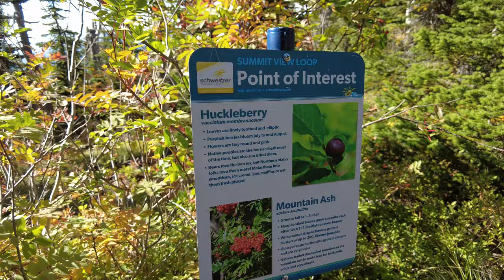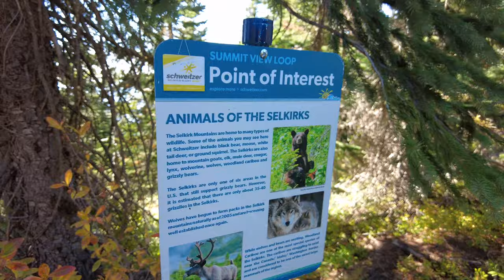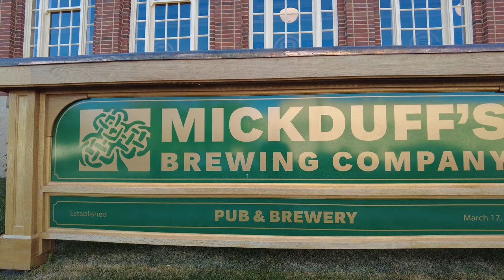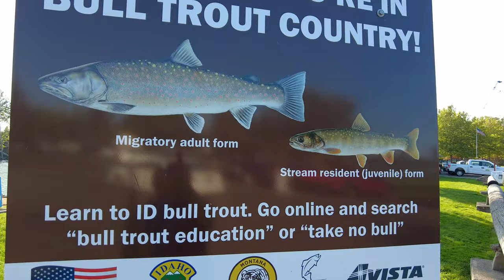Things to do in Sandpoint, Idaho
Hello everyone and welcome to beautiful Sandpoint, Idaho. Kim and I had a chance to spend a week in Northern Idaho and took a couple days to explore all that Sandpoint, Idaho has to offer.

Lets just say after our visit we can see why so many people are looking to make Sandpoint, Idaho their new home.

Welcome to Sandpoint

Crossing the Long Bridge provides incredible views of Lake Pend Oreille, Sandpoint, Schweitzer and the Selkirk Mountain range.

For many of us, as we cross the bridge into Sandpoint, it feels as if we are being welcomed home. We truly hope that you have that feeling too as you visit our community. If we are lucky you will consider making Sandpoint the new home for your family or business.

We have a full website dedicated to making your stay exceptional.

The visitor center in town is also a great place to find information about the area and recreation opportunities.

Downtown street parking is generally available.  If you plan to stay all day the downtown parking lot is recommended for cars and trucks and the City Beach lot for recreational vehicles or autos with trailers.

Did you know you can visit Sandpoint from your boat?  We have free day use boat parking right in Downtown, at both the Windbag Marina and the City Beach Marina. Overnight Visitor Moorage is also available.

If you are staying in town you should check out our free bus system "SPOT". With our mobile app you can tell where the bus is and if it is headed toward your destination.

Sandpoint has an amazing park system and recreation opportunities are everywhere. Check out this map showing bicycling routes and many of the local recreation opportunities.

Welcome to Sandpoint, Idaho
Nestled between three mountain ranges on magnificent Lake Pend Oreille, with a wide variety of outdoor recreation plus arts and cultural events happening weekly, Sandpoint is amazing. Come, visit us!

Looking for things to do in Sandpoint? Here are some of our recommendations to make the most of your time here in the “most beautiful small town” in America.

Take a hike (or a mountain bike) on one of Sandpoint’s numerous trails. The Gold Hill Trail is one of the most popular for local hikers and mountain bikers, a 3.7-mile track that can be moderate or strenuous. More hikes around the area include the Pend d’Oreille Bay Trail, a relaxed, fairly flat lakeside trail that’s 3 miles up and back and accessed just north of Sandpoint City Beach; and don’t miss the Mickinnick Trail if you’re looking for a steep challenge and rewarding views.

Mountain bikers can find their fill of great adventures. Sherwood Forest is just west of Sandpoint, featuring an extensive trail system on 143 acres of donated conservation easement land. Plus, up at Schweitzer Mountain Resort, trails including the new XC and Downhill trails from the fire station offer high-mountain thrills!

Road bike loops that have gained traction include Baldy Mountain Road (just over 3 miles round-trip) and the 30-plus miles of easy, scenic riding through the Selle Valley via Colburn-Culver.

Head out on Lake Pend Oreille for an afternoon of paddling, sailing, waterskiing, wakeboarding—you name it, everything’s within reach via rental shops along the Sand Creek Boardwalk, or area marinas. For all things Lake Pend Oreille, visit the online Lake Guide.
Schweitzer Mountain Resort is a perfect summertime getaway with lodging, restaurants, chairlift rides, hiking, family activities in the village and more! Three summertime festivals round out the resort’s bustling summertime scene.

Festivals, art shows and concerts abound during Sandpoint’s summer months—and there’s something for everyone! The Festival at Sandpoint is summer’s favorite event with two weeks of fabulous concerts under the stars at Memorial Field. Plus, in town there’s always a sidewalk concert or local art gallery showing to discover.

Who’s thinking suds? Luckily, the craft beer craze is alive and well in Sandpoint. A relaxed environment and fresh batches of beer on tap can be fetched at Laughing Dog Brewing, 805 Schweitzer Plaza Dr. in Ponderay. And in downtown Sandpoint, MickDuff’s Beer Hall, 220 Cedar St., offers beer tastings daily featuring all-natural ingredients in a fun and games environment.

Dabble in the finer side with a wine tasting at the Pend d’Oreille Winery in the heart of downtown Sandpoint. With its vibrant atmosphere located in a beautifully restored building, the winery is a must-sip stop during your visit.